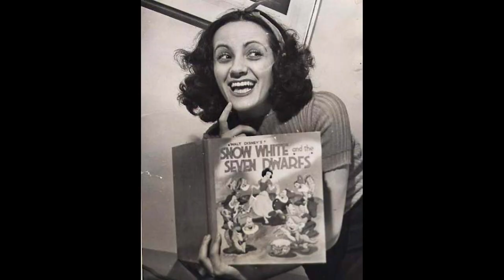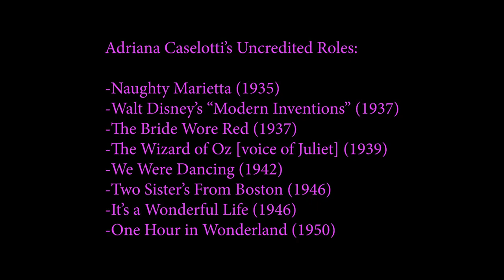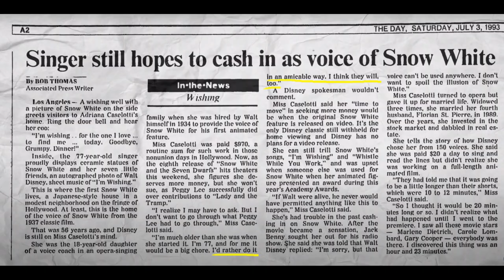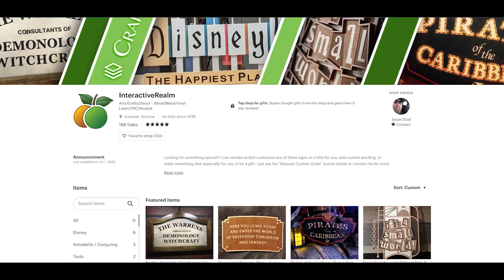Walt Ruined the Career of Snow White's Voice Actress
This video is the FULL story behind what happened to the original voice of Disney's Snow White: Adriana Caselotti. This story is retold so many times that news articles and other YouTube channels end up spreading a version of the story that says Walt Disney blacklisted Adriana Caselotti from Hollywood in order to best preserve the illusion of Snow White. Well that's not the truth, nor is it the full story. This video is NOT a defense for Walt Disney but rather, as a Disney historian, I have taken it upon myself to tell the story as it happened. By telling the full story, you can understand why Adriana never blamed Walt Disney for what happened to her career.

Footage of Adriana Caselotti at her home is from Weiss Guys, it's actually a really neat video, it's definitely worth a watch:

Become a paying member of the channel to receive exclusive perks like early access to videos, exclusive member's only videos and more!